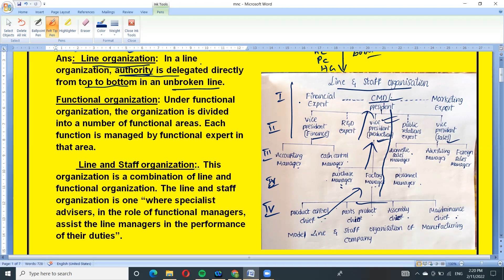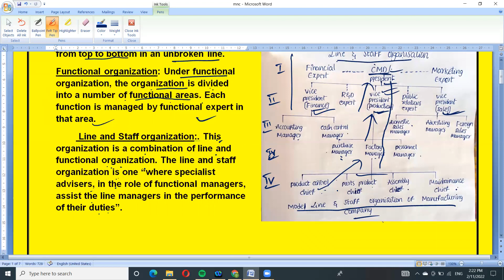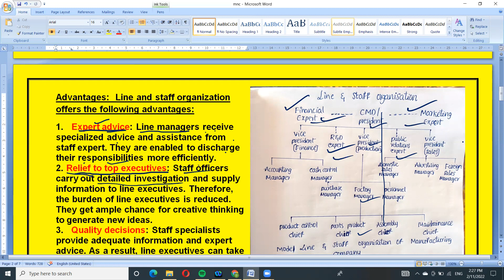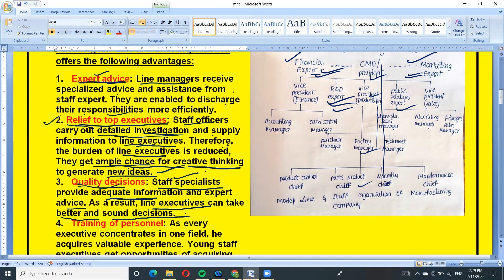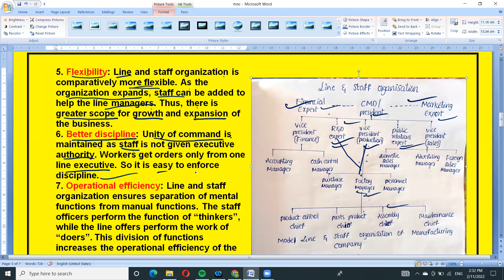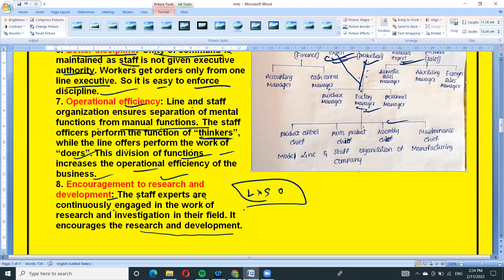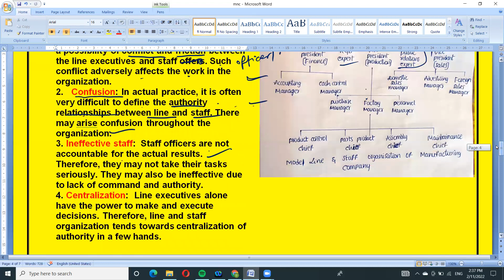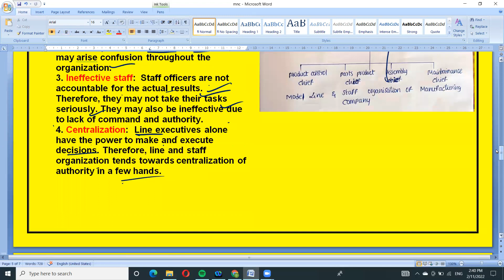LINE & STAFF ORGANIZATION MERITS AND DEMERITS లైన్ & స్టాఫ్ వ్యవస్థ లాభాలు, లోపాలు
సంస్థ యొక్క "లైన్ మరియు స్టాఫ్" వ్యవస్థను నిర్వచించండి. దాని యోగ్యతలు మరియు లోపాలు ఏమిటి?
జ: లైన్ ఆర్గనైజేషన్: లైన్ ఆర్గనైజేషన్‌లో, అధికారం నేరుగా పై నుండి క్రిందికి పగలని లైన్‌లో డెలిగేట్ చేయబడుతుంది.
ఫంక్షనల్ ఆర్గనైజేషన్: ఫంక్షనల్ ఆర్గనైజేషన్ కింద, సంస్థ అనేక క్రియాత్మక ప్రాంతాలుగా విభజించబడింది. ప్రతి ఫంక్షన్ ఆ ప్రాంతంలోని ఫంక్షనల్ నిపుణుడిచే నిర్వహించబడుతుంది.
         లైన్ మరియు సిబ్బంది సంస్థ:. ఈ సంస్థ లైన్ మరియు ఫంక్షనల్ ఆర్గనైజేషన్ కలయిక. లైన్ మరియు స్టాఫ్ ఆర్గనైజేషన్ అనేది "స్పెషలిస్ట్ అడ్వైజర్స్, ఫంక్షనల్ మేనేజర్‌ల పాత్రలో, లైన్ మేనేజర్‌లకు వారి విధుల నిర్వహణలో సహాయం చేయడం".

ప్రయోజనాలు: లైన్ మరియు సిబ్బంది సంస్థ క్రింది ప్రయోజనాలను అందిస్తుంది:
1. నిపుణుల సలహా: లైన్ మేనేజర్‌లు సిబ్బంది నిపుణుల నుండి ప్రత్యేక సలహాలు మరియు సహాయాన్ని అందుకుంటారు. వారు తమ బాధ్యతలను మరింత సమర్థవంతంగా నిర్వర్తించగలుగుతారు.
2. అగ్ర కార్యనిర్వాహకులకు ఉపశమనం: స్టాఫ్ అధికారులు వివరణాత్మక విచారణను నిర్వహిస్తారు మరియు లైన్ ఎగ్జిక్యూటివ్‌లకు సమాచారాన్ని సరఫరా చేస్తారు. అందువల్ల, లైన్ ఎగ్జిక్యూటివ్‌ల భారం తగ్గుతుంది. వారు కొత్త ఆలోచనలను రూపొందించడానికి సృజనాత్మక ఆలోచనలకు పుష్కలంగా అవకాశం పొందుతారు.
3. నాణ్యమైన నిర్ణయాలు: సిబ్బంది నిపుణులు తగిన సమాచారం మరియు నిపుణుల సలహాలను అందిస్తారు. ఫలితంగా, లైన్ ఎగ్జిక్యూటివ్‌లు మెరుగైన మరియు మంచి నిర్ణయాలు తీసుకోగలరు.
4. సిబ్బందికి శిక్షణ: ప్రతి ఎగ్జిక్యూటివ్ ఒక రంగంలో దృష్టి కేంద్రీకరించినప్పుడు, అతను విలువైన అనుభవాన్ని పొందుతాడు. యంగ్ స్టాఫ్ ఎగ్జిక్యూటివ్‌లు వారి సంబంధిత రంగాలలో నైపుణ్యాన్ని పొందే అవకాశాలను పొందుతారు. ఈ రకమైన సంస్థలో, బాధ్యతాయుతమైన పోస్ట్‌ల సంఖ్య పెరుగుతుంది కాబట్టి పురోగతికి ఎక్కువ అవకాశాలు ఉన్నాయి.
5. ఫ్లెక్సిబిలిటీ: లైన్ మరియు స్టాఫ్ ఆర్గనైజేషన్ తులనాత్మకంగా మరింత అనువైనది. సంస్థ విస్తరిస్తున్నప్పుడు, లైన్ మేనేజర్‌లకు సహాయం చేయడానికి సిబ్బందిని జోడించవచ్చు. అందువలన, వ్యాపారం యొక్క వృద్ధి మరియు విస్తరణకు ఎక్కువ అవకాశం ఉంది.
6. మెరుగైన క్రమశిక్షణ: సిబ్బందికి కార్యనిర్వాహక అధికారం ఇవ్వనందున కమాండ్ యొక్క ఐక్యత నిర్వహించబడుతుంది. కార్మికులు ఒక లైన్ ఎగ్జిక్యూటివ్ నుండి మాత్రమే ఆర్డర్‌లను పొందుతారు. కాబట్టి క్రమశిక్షణను అమలు చేయడం సులభం.
7. వ్యాపారం యొక్క కార్యాచరణ సామర్థ్యం: లైన్ మరియు సిబ్బంది సంస్థ మాన్యువల్ ఫంక్షన్ల నుండి మానసిక విధులను వేరు చేస్తుంది. సిబ్బంది అధికారులు "ఆలోచకులు" యొక్క విధిని నిర్వహిస్తారు, అయితే లైన్ ఆఫర్లు "చేసేవారి" పనిని నిర్వహిస్తాయి. ఈ ఫంక్షన్ల విభజన వ్యాపారం యొక్క కార్యాచరణ సామర్థ్యాన్ని పెంచుతుంది.
8. పరిశోధన మరియు అభివృద్ధికి ప్రోత్సాహం: సిబ్బంది నిపుణులు తమ రంగంలో పరిశోధన మరియు పరిశోధనల పనిలో నిరంతరం నిమగ్నమై ఉంటారు. ఇది పరిశోధన మరియు అభివృద్ధిని ప్రోత్సహిస్తుంది.

ప్రతికూలతలు: లైన్ మరియు సిబ్బంది సంస్థ క్రింది ప్రతికూలతలతో బాధపడుతోంది:
1. లైన్ మరియు సిబ్బంది మధ్య వైరుధ్యం: లైన్ ఎగ్జిక్యూటివ్‌లు మరియు సిబ్బంది ఆఫర్‌ల మధ్య ఘర్షణ మరియు ఘర్షణ ఏర్పడే అవకాశం ఉంది. ఇటువంటి సంఘర్షణ సంస్థలో పనిని ప్రతికూలంగా ప్రభావితం చేస్తుంది.
2. గందరగోళం: వాస్తవ ఆచరణలో, లైన్ మరియు సిబ్బంది మధ్య అధికార సంబంధాలను నిర్వచించడం చాలా కష్టం. సంస్థ అంతటా గందరగోళం ఏర్పడవచ్చు.
3. పనికిమాలిన సిబ్బంది: స్టాఫ్ ఆఫీసర్లు వాస్తవ ఫలితాలకు జవాబుదారీగా ఉండరు. అందువల్ల, వారు తమ పనులను సీరియస్‌గా తీసుకోకపోవచ్చు. కమాండ్ మరియు అధికారం లేకపోవడం వల్ల అవి కూడా పనికిరావు.
4. కేంద్రీకరణ: నిర్ణయాలు తీసుకునే మరియు అమలు చేసే అధికారం లైన్ ఎగ్జిక్యూటివ్‌లకు మాత్రమే ఉంటుంది. అందువల్ల, లైన్ మరియు స్టాఫ్ ఆర్గనైజేషన్ కొన్ని చేతుల్లో అధికార కేంద్రీకరణ వైపు మొగ్గు చూపుతుంది.
5. ఖరీదైనది: లైన్ మరియు స్టాఫ్ ఆర్గనైజేషన్ చాలా ఖరీదైనది ఎందుకంటే అనేక మంది నిపుణులను నియమించుకోవాలి.
6. సమన్వయ లోపం: లైన్ అధికారులు మరియు సిబ్బంది అధికారుల మధ్య బాధ్యతల కేటాయింపు స్పష్టంగా లేదు. కాబట్టి అవసరమైన సమన్వయాన్ని ఏర్పాటు చేయడం చాలా కష్టం.